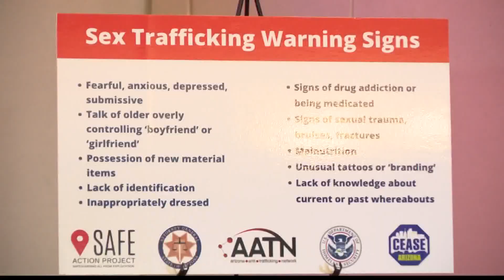Scottsdale employees training to identify victims of human trafficking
The city of Scottsdale is implementing a new effort to identify and protect victims of human trafficking by training employees on warning signs. The State Department says Arizona is a prime spot for bot sex and labor trafficking, with Phoenix being one of the worst spots in the country.